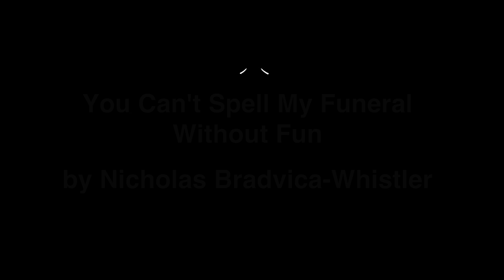You Can't Spell My Funeral Without Fun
Poetry by Nicholas Bradvica-Whistler

I hope my funeral is full of art
Of painted faces and ancient masks.
I hope it is a world affair
Is that too much for me to ask?

I hope my funeral is a long parade
With brass and drums obnoxiously loud.
I hope my procession has elephants
And peacocks, and a captivated crowd.

I hope my funeral has wailing sirens
And drunken pirates with meadered shanties.
There ought to be a chest with booty
Brimming full with pants and panties.

I hope my funeral is filled with song
Especially those I’ve long forgotten.
If I have lived a meaningful life,
The stories will be both rife and rotten.

I hope my funeral is colorful
And all the flowers find new homes.
If I have written meaningful words,
My stories will fill both heads and tomes.

I hope my funeral is a haunted house
And my Spirit plays the ghost.
There ought to be both witches and wizards
Among my garish host.

I hope my funeral is a playground
With a jungle gym for the kindest souls.
Enter the priests and ungodly men
But let no church bells toll.

I hope my funeral is a raucous sport
With laurel wreaths for humble crowns.
There ought to be both horses and jousters
And jesters to lift up all frowns.

I hope my funeral is full of dance,
And all the streets become one floor.
But, most of all, I hope you find
Peace, chaos, and so much more.